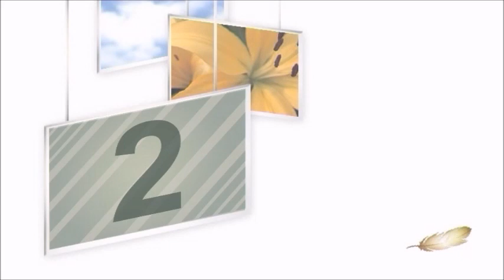azeri kız muhteşem bir ses